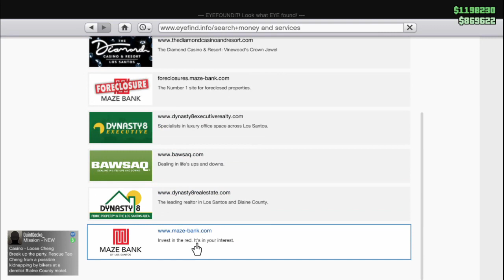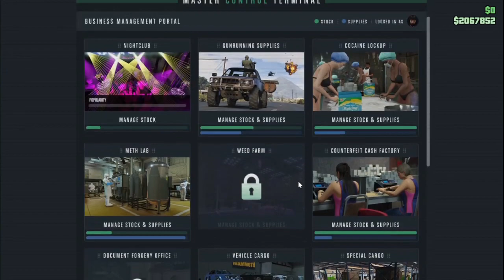GTA Online Casino Heist Aggressive 2-Players | GTA $100 BILLION CHALLENGE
GTA Online: The Diamond Casino Heist Finale - How to complete the "Aggressive" Heist Approach with 2 players.